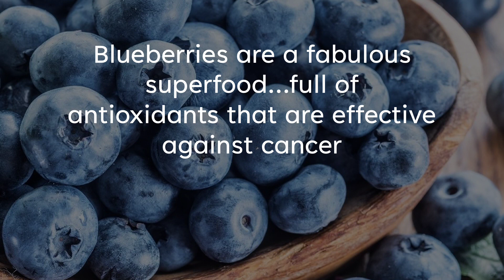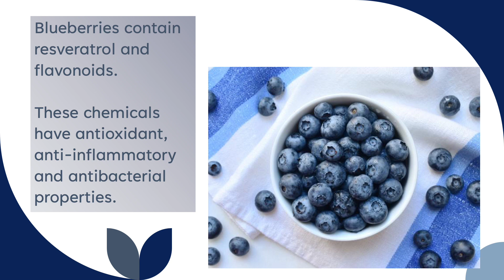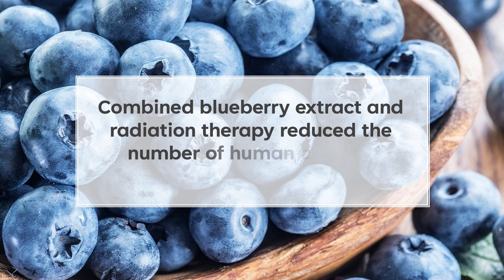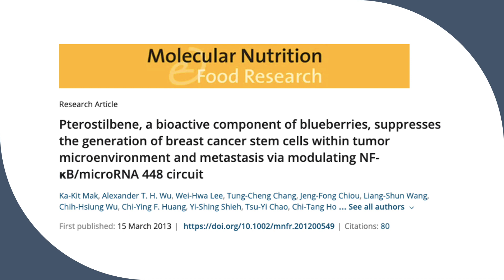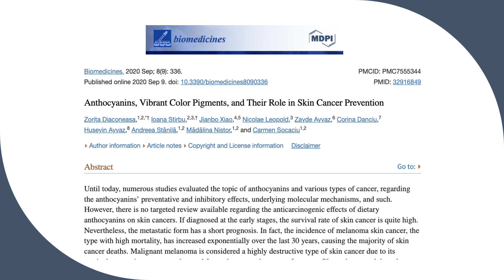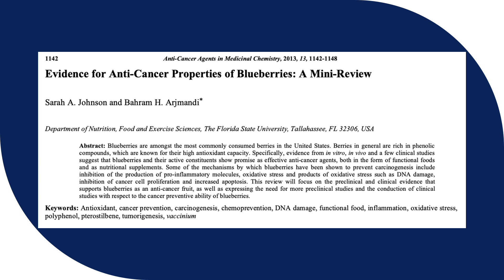How Blueberries Fight Cancer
Check out the scientific research on the ways blueberries can prevent and combat cancer.